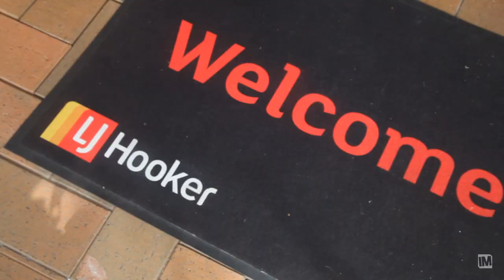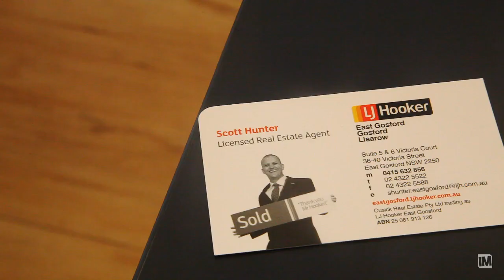SCOTT HUNTER AGENT PROFILE | LJ Hooker East Gosford | CENTRAL COAST | NSW | AUSTRALIA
Get to know more about Scott Hunter from LJ Hooker East Gosford.